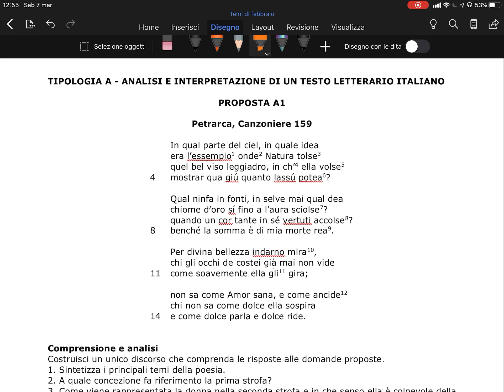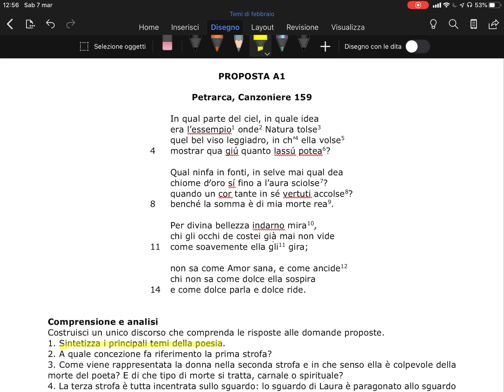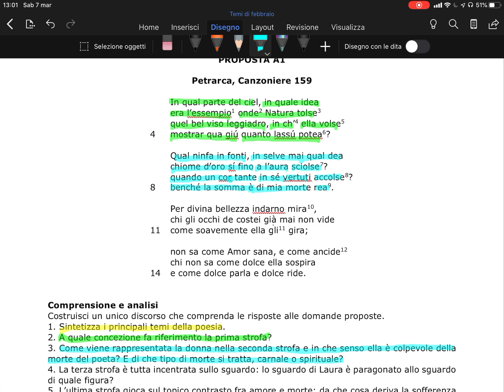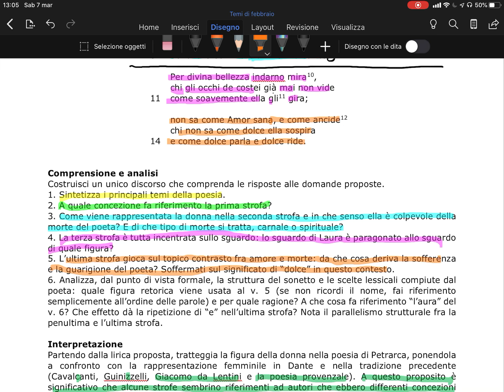Tipologia A - Petrarca